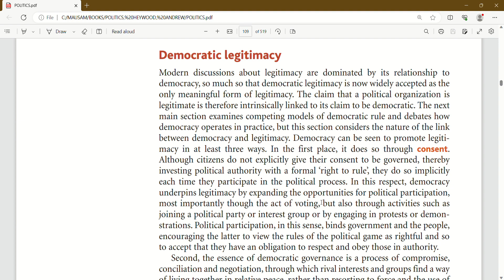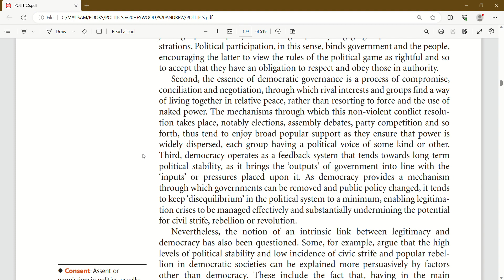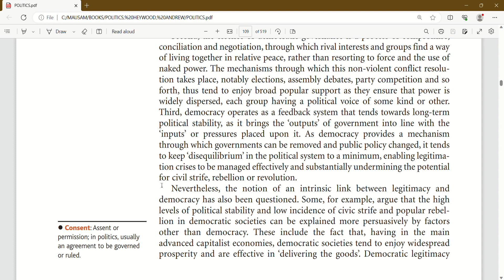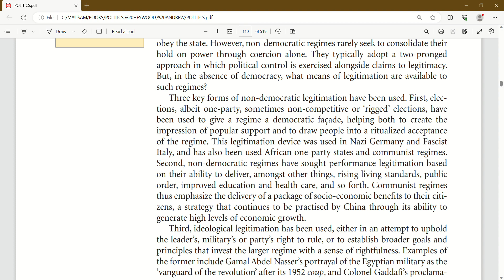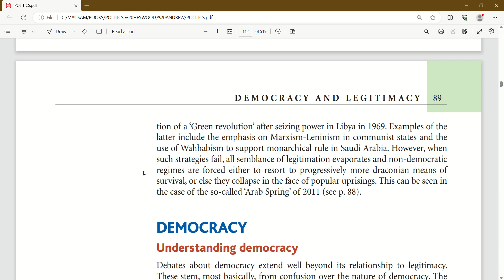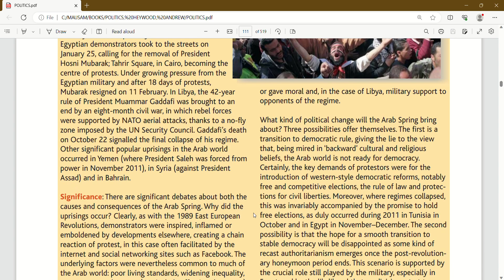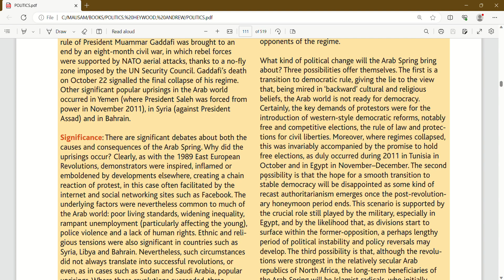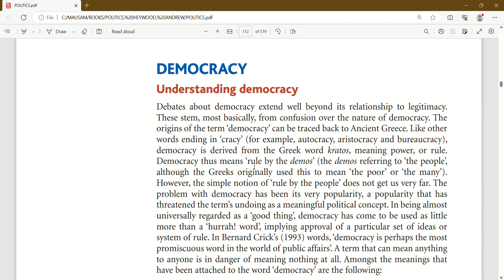The links between Democracy and Legitimacy | Liberal Democratic & Non-Liberal | Politics | UPSC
"Every journey starts with a single step."

Link for the book